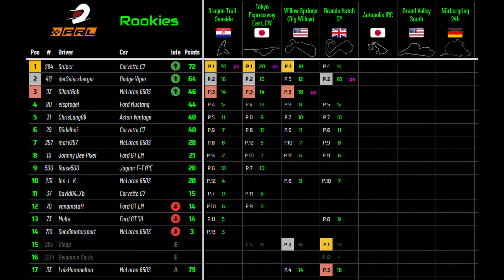Pixel Racing Liga - Rookie Series 2024 - Runde 4 - Brands Hatch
Dieses mal das richtige Auto genommen xD
Lief um einiges besser. Dennoch komme ich mit dem Untersteuern weiterhin nicht klar. Bremsbalance nach hinten setzen hat geholfen, aber ein Wundermittel ist es natürlich nicht.
Damit konnte ich mich einigermaßen über Wasser halten - die Boxenstrategie hat ebenfalls geholfen, sowie ein wenig Glück beim Start.

Diego musste sich vom letzten Platz nach vorne kämpfen, Seiersberger hat wieder den zweiten Platz, Luis Hammelton auf der 3 und Sniper. Sniper war zu knausrig beim tanken und ist mit dem letzten Tropfen noch auf Platz 4 gehumpelt. Ich hätte ihn fast noch ins Ziel schieben müssen ;)

SilentBob ist das nächste Rennen in Autopolis wieder da. Für mich ist dann wohl nur Platz 6 drinnen. Na mal schauen ^^

Kommentiert und begleitet wurde das Rennen wieder von MrThomschel.

Achja die Musik!